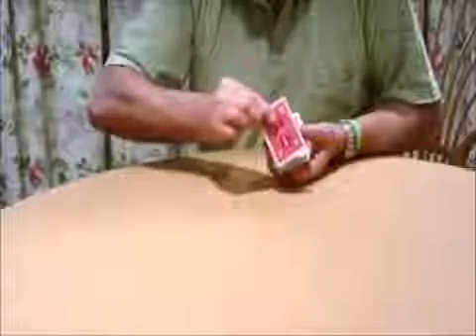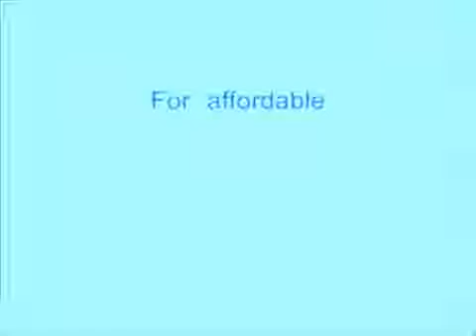Toss Change Card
A card, having been lost in the pack, makes its way to the top and in the process reverses itself.